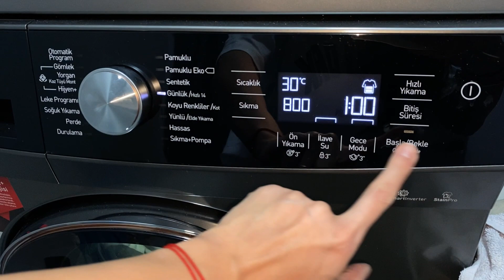GİYİNME ODAMI DÜZENLİYORUM 🧺| DİP KÖŞE TEMİZLİK YAPIYORUZ🧼 | Giyinme Odası Turum !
Merhaba♡ bu videoda giyinme odamdayız. Ciddi anlamda dip köşe temizleyip, kıyafetlerimizi düzenledim. İlk kez düzen ve temizlik yapıldığı için bu odada çok uzun bir video oldu. Evin her odasını bu şekilde birlikte güzelleştirmeye çalışacağım en sonunda da bir ev turu gelicek.